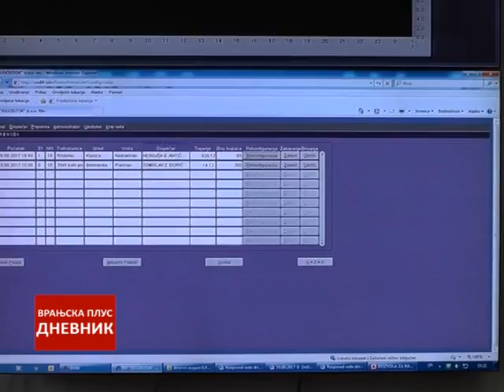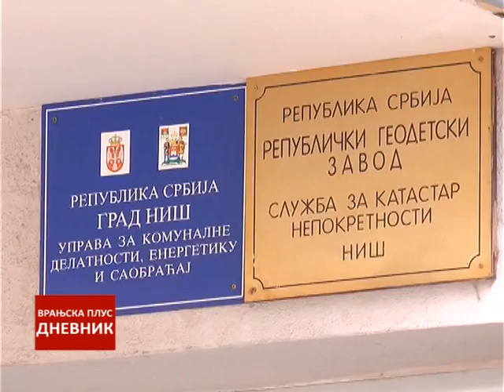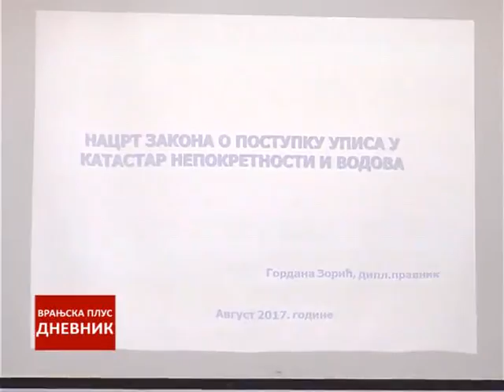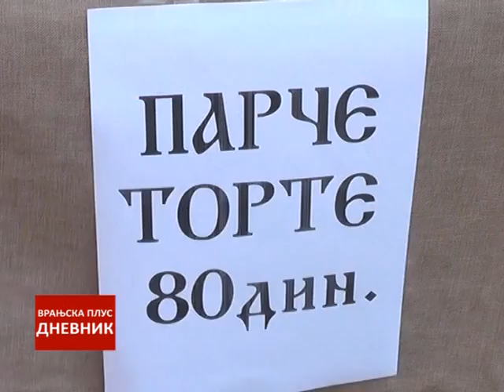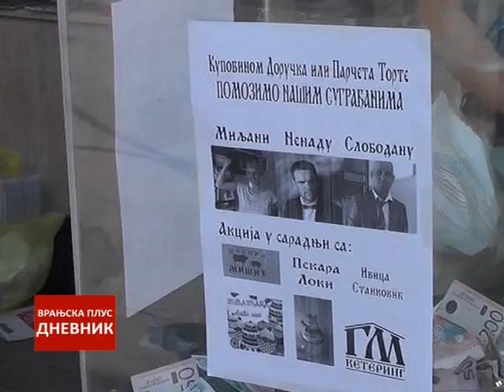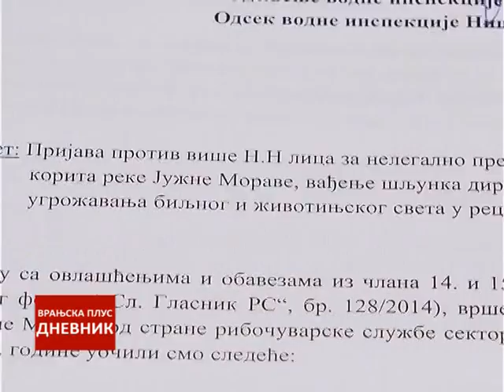Dnevnik 10 avgust 2017